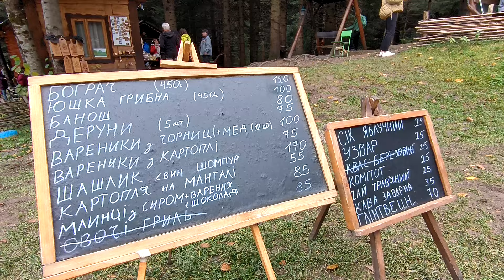Сопіт 2024: кафе Олега Лісова пісня, ціни, відпочинок на водоспаді Сопіт восени, як доїхати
Сопіт (Сопітський) — водоспад в Українських Карпатах (у Сколівських Бескидах) неподалік від південної околиці села Сопіт Стрийського району Львівської області.
Висота водоспаду — 8 м.
Розташований на безіменному потічку, який впадає в річку Сопіт, або Сопотянка, (права притока Стрия). Потічок стрімко збігає по скелі, утвореній відслоненням порід нижнього роговикового горизонту менілітової світи Скибової зони складчастих Карпат. Біля підніжжя скелі водоспад утворив розлогий неглибокий водобійний казан, заповнений галькою пісковиків.
Поруч з водоспадом є паркувальний майданчик для автотранспорту й альтанки для відпочинку.
Сопіт 2024: кафе Олега Лісова пісня, ціни, відпочинок на водоспаді Сопіт восени, як доїхати 31 жовтня 2024 р.